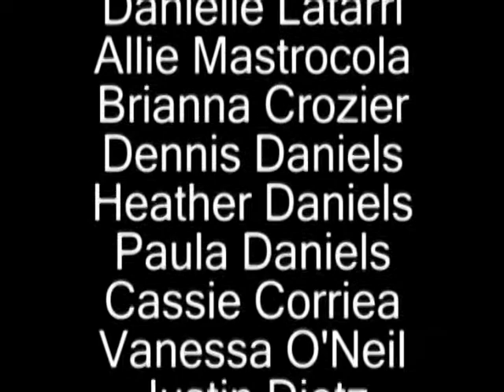"Mentorship"-The first days of nursing school pt. 2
This is part two of an extended version of the entry I submitted to the Tube into NSNA contest. I followed 2 nursing students for their first days of college in order to highlight the UMass Mentorship Program.

"No City for the Lost" - written and performed by The Last Ender